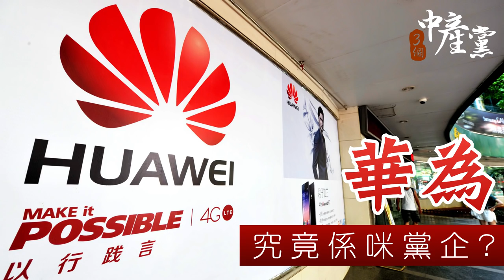【中產黨】華為究竟係咪黨企？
故事由一篇名不見經傳的調查報告開始講起。這篇由兩位法學專家和教授聯合發表的報告發現，華為的股權架構，發現任正非在華為只控有約1%股權，剩下的九成多股份卻是由一個由「員工」組成的工會所控制，結果這篇報告被大規模引用，作為「華為=黨企」的最有力證據。周顯大師認為工會是否由共產黨背後操縱根本無關重要，因為目前中國無論民企國企，都必然有共產黨員成為當中高層，而共產黨員由入黨宣誓開始已是身不由己，全面受黨中央控制。
然而華為這種股權分布方式，卻並非中國企業的常態，由中石油、騰訊去到中興通訊，股權控制可謂各適其適，此或為張五常所謂「縣際競爭」的企業版本，似乎中共就是想透過各種經營方式相互競爭淘汰，但大前提仍是必須要由共產黨牢牢控制於手中。

節目《3個中產黨》 逢星期一至五晚上9時播出，記得留意!